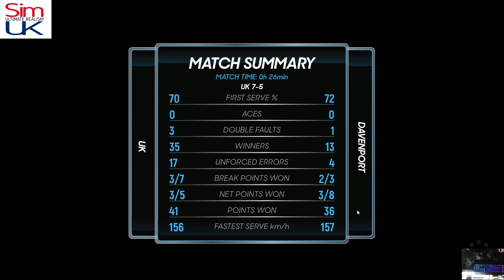Ep.7 - WE ARE NOT LOSING 3 IN A ROW! | Geneva Futures F2 | AO Tennis 2 Career Mode (PRO)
Hello & Welcome to this Sim UK Let's PLAY AO Tennis 2 Career Mode Series!

AO Tennis 2 Career Mode Season 1 (PRO) | FUTURES 25 Geneva Switzerland - Prelim R1  | WEEK 7

We are playing AO Tennis 2 Career Mode on PRO Difficulty (Might have to increase soon though).

We Don't PLAY Games we SIMULATE REALITY with ULTIMATE REALISM.

AO Tennis 2 is the only tennis experience designed for and by its community. Create your own players, stadiums and legendary matches. Enter the competition to reach the top of world tennis in Career Mode.

How can You Support Sim UK?

1) Leave a LIKE (Helps SO MUCH!)